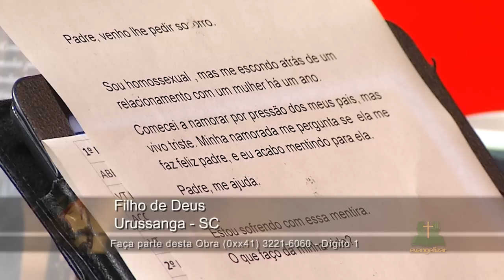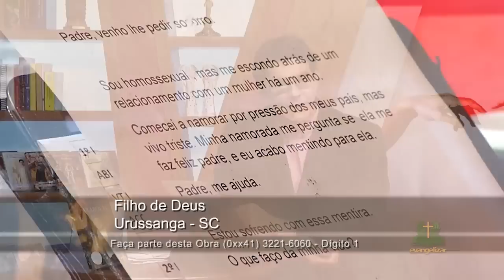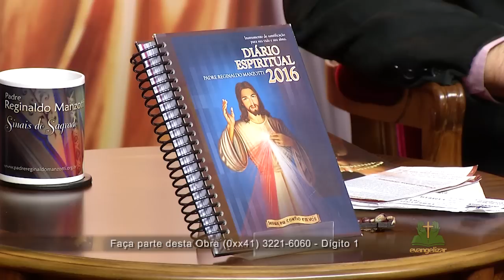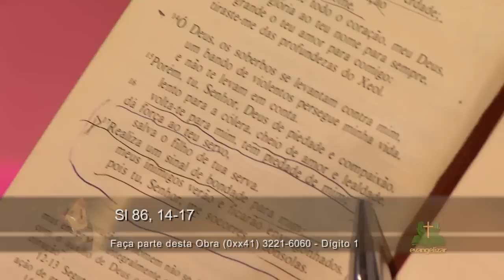SINAIS DO SAGRADO | 4º DIA DA NOVENA DOS ARCANJOS | 21/09/15 [CC]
Desde 2012
Padre Reginaldo Manzotti conduz neste programa, a busca pelo equilíbrio emocional e espiritual, através da Palavra de Deus, debatendo diversos temas e respondendo  perguntas variadas de telespectadores, todos na presença do Santíssimo Sacramento, com a Oração a Jesus Misericordioso e a novena do dia.

Para contribuir com a evangelização através deste programa e se tornar um Associado e Evangelizador Fiel, ligue: 0XX-(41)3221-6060

Esta programação está disponível para todo o Brasil, através da parabólica no satélite: Star One c2 70ºW na frequência 03652, symbol rate 02777 em polarização vertical, no canal da Evangelizar (Canal de TV e canal de rádio).
Queridos amigos(as) se você quiser ter este programa de TV sendo transmitido em uma emissora de TV local, (da sua cidade) ligue para: 0XX(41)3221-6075 ou 0XX(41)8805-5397 e deixe a indicação da TV da sua cidade.

Para saber quais emissoras de TV já exibem este programa no Brasil acesse: